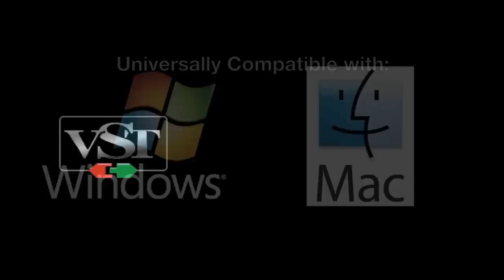Nomad Factory Blue Tubes Analog Trackbox Trailer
The new Blue Tubes Analog TrackBox is the latest addition to the Blue Tubes Plug-ins range, and combines all the best elements of the Tube Emulator, CP2S compressor and PEQ332 parametric equalizer to create a truly flexible and spectacular sounding valve front end for any audio system.